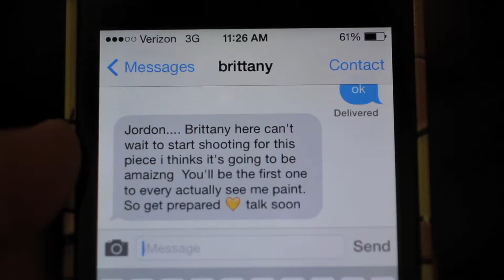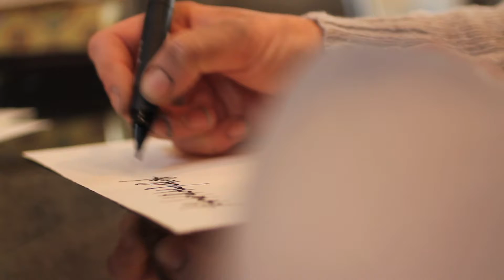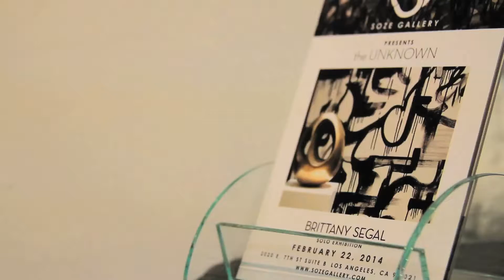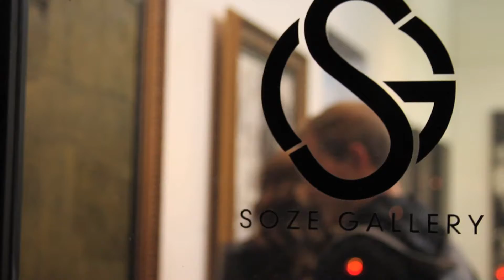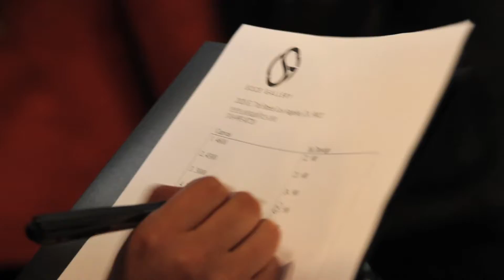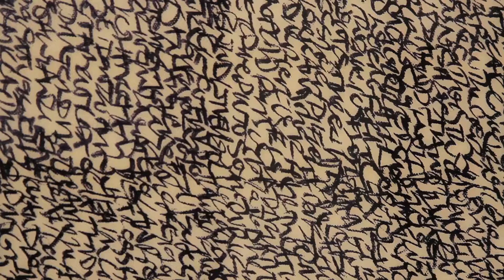Soze Gallery artist Brittany Segal for "The Unknown" Solo Exhibition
Interview and video on artist Brittany Segal for her show The Unknown at Soze Gallery in DTLA Arts District February 22, 2014 video courtesy of Jordan Ahern